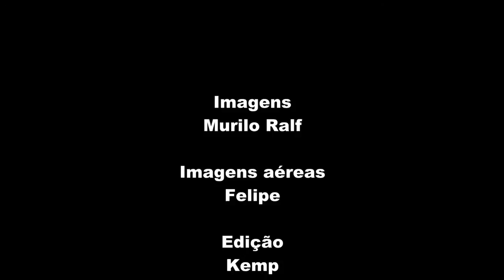Sbach 300 30% Peakmodels DLE 55cc com fumaça - Parte 2 com FPV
Sbach 300 30% Peakmodel
Motor: DLE 55cc
Hélice: 23 x 8 madeira

Combustível em uso:
Gasolina comum Ipiranga
Óleo 2T Catrol Sthil  30:1

Dados do aero:
Envergadura: 87" (2209mm)
Comprimento :84" (2150mm) com spinner.
Área de asa: 1426 sq in (9202sq cm）
Peso para voot: 15-16.8lbs (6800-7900g)

Eletrônica atual:
Servos:
1x Savox SC 1256TG 20kg para o leme.
4x Savox SC 0251MG 16Kg para profundor e ailerons.
2x Hextronix MG 10kg para acelerador e afogador
Hélice 23x8 de madeira.
Bomba de fumaça com motor Brushlees e ESC da "SDSHobby.net"
Bateria LiPo 2S 2200mAh com BEC para ignição.
Bateria LiFe 3200mAh para servos e receptor.
Bateria LiPo 3S 460mAh para bomba de fumaça
Power Box do "Poulps" para desviar a corrente que alimenta os servos do receptor. (sem chaves liga desliga)

Óleo para fumaça: Assist